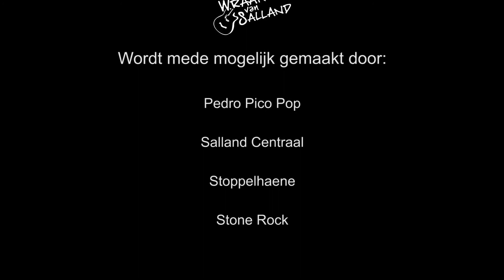Wraak van Salland: Radio Days - Wake up with me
'Radio Days - Wake up with me' bij de De Wraak van Salland voorronde op 8 maart in café Vosman te Nieuw-Heeten.

Camera: Jasper de Vries & Tjalling Koster
Montage: Vriesviddys